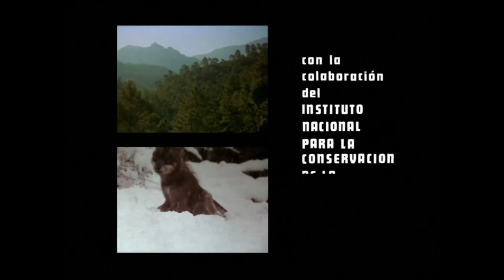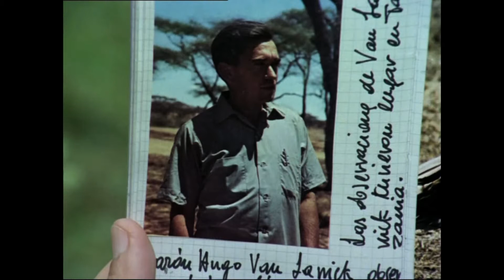Félix Rodríguez de la Fuente. Apariciones en la serie de “El hombre y la Tierra”. 01.009.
El hombre y la tierra – Serie Ibérica: El buitre sabio.

El equipo de “El hombre y la tierra” reproduce unos huevos de avestruz con cera. Entre las contadas aves capaces de utilizar instrumentos naturales se encuentran los alimoches. En un experimento filmado por primera vez en la historia de cine científico, se comprueba que esta conducta es congénita y no aprendida, ya que un joven alimoche nacido en España y sin ningún contacto con sus progenitores africanos rompe huevos de avestruz utilizando piedras. Este programa ha obtenido el Segundo Gran Premio Mundial de Emisiones Científicas de TV París 1978. Fecha de emisión original: 10/02/1978.

Imágenes sacadas de la página Web de RTVE. Donde podréis ver todos los capítulos completos